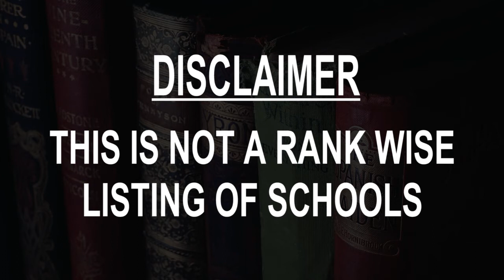Schools around Altoona, United States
Must Watch.. Best Schools around Altoona

Click on Bell ICON to get the notification of New Videos.This is not rank wise listing of Top Schools in Altoona, it's the list of best Schools around Altoona as per the ratings given by our users.

Listed Schools:

Altoona Area High School
1415 6th Ave

Altoona Area Junior High School
1400 7th Ave

Greater Altoona Career & Technology Center
1500 4th Ave

Logan Elementary School
301 Sycamore St

Penn-Lincoln Elementary School
411 12th St

Pleasant Valley Elementary
310 Cayuga Ave

Mowrie A Ebner Elementary
308 Hillside Ave

Stevens School

Baker Elementary School
108 W Ward Ave

Appalachia Intermediate Unit
4500 6th Ave

The Learning Express
420 1st Ave